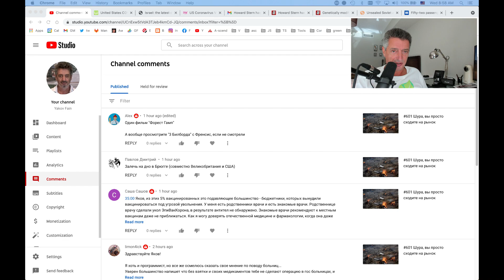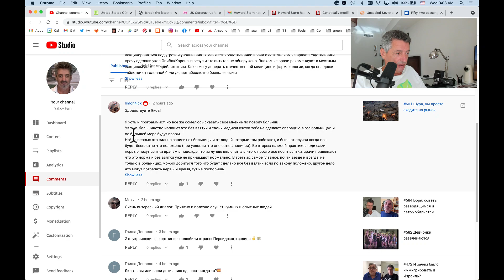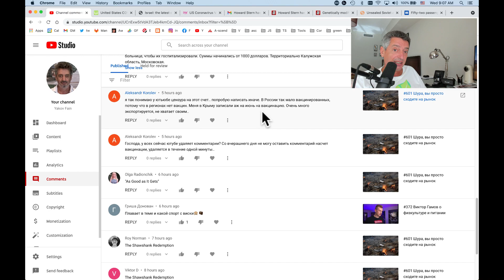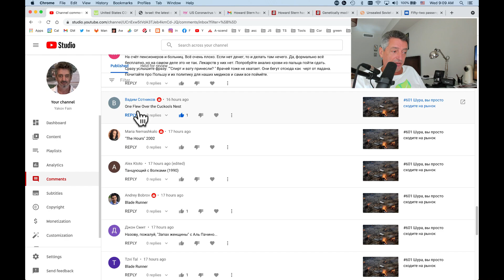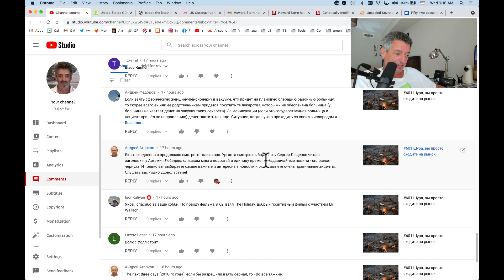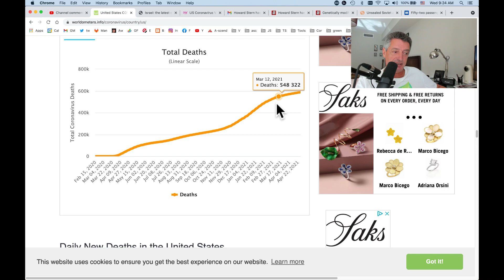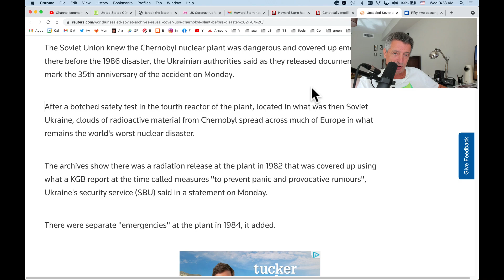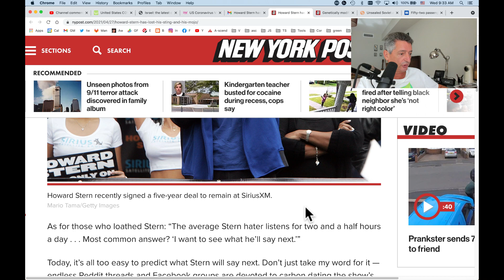#602 Как я поскандалил на ресепшене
00:00 Фильмы и сериалы
01:32 Их заставляли уколоться
02:44 Снова об Индии
07:05 Больницы и взятки
14:14 Не надо входить в положение
21:44 Почему количество новых инфекций в США не падает
28:40 Комарики
30:57 Новые документы о Чернобыле
33:38 Howard Stern не верит в успех